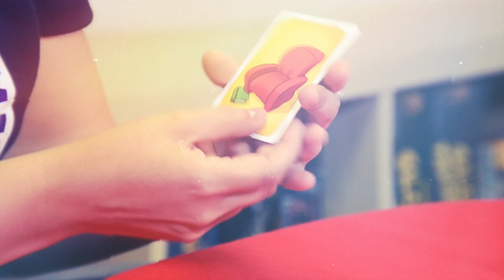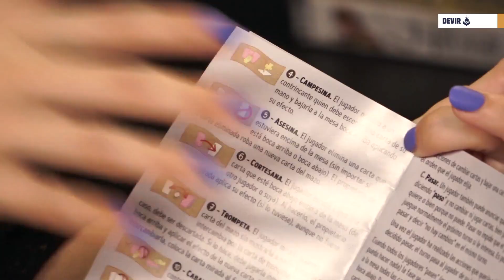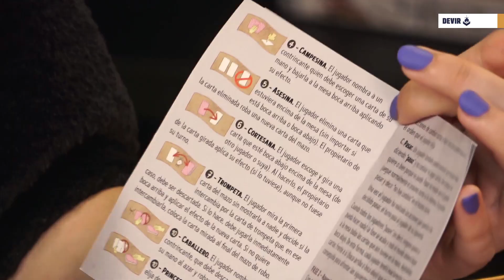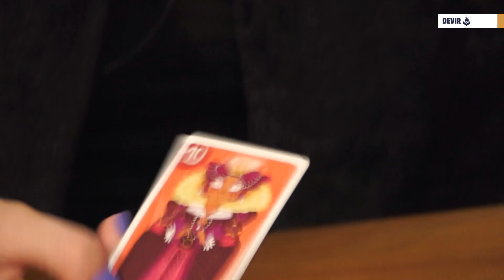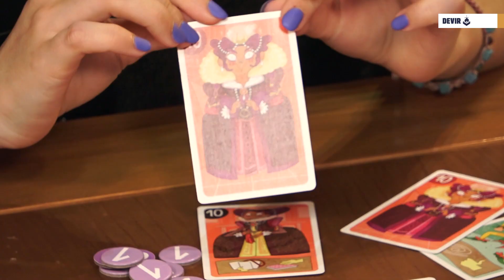✅ Cómo jugar a Regine - Devir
Kenya, Capitana Demo, nos explica cómo jugar al Devir Pocket Regine.